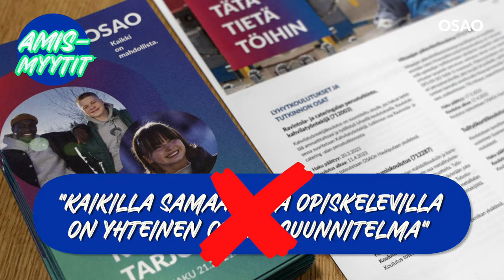Amismyytit: OSAOssa opiskelu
Olemme huomanneet, että ammatilliseen koulutukseen ja sen aloihin liittyy paljon erilaisia mielikuvia ja ennakkokäsityksiä. Joskus nuo mielikuvat ovat jopa vuosikymmenten takaisia legendoja, jotka siirtyvät sukupolvelta toiselle.

Uusi videosarjamme Amismyytit vahvistaa ja kumoaa ammatillisen koulutuksen ja ammatillisten koulutusten alojen myyttejä. Kutsumme sinut kurkistamaan kanssamme, millaista ammatillinen koulutus ja OSAOssa opiskelu oikeasti on.

Mikä on totta, ja mikä on tarua? Katso ja ota selvää!